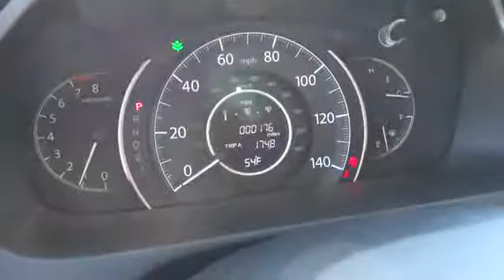2014 HONDA CR-V Redding, Eureka, Red Bluff, Northern California, Sacramento, CA 14H237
2014 HONDA CR-V  - Stock#: 14H237 - VIN#: 2HKRM4H73EH624681